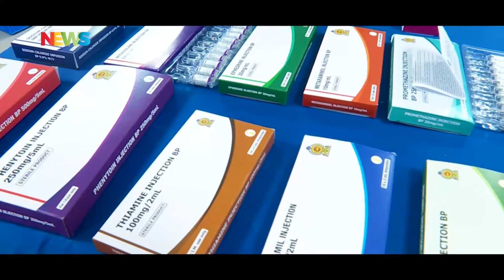ශ්‍රී ලංකාවේ ස්ථාපිත ප්‍රථම ජීවානුහරණය ඖෂධ නිෂ්පාදනාගාරය Yaden Laboratories විවෘත කිරීම 👨‍🔬⚗️🧪💉💊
ශ්‍රී ලංකාවේ ස්ථාපිත ප්‍රථම ජීවානුහරණය කරන ලද ද්‍රව්‍යමය ලෙස නිපදවන ඖෂධ නිෂ්පාදනාගාරය වන Yaden Laboratories ඖෂධ නිෂ්පාදන කර්මාන්ත ශාලාව කටුනායක ආයෝජන කලාපයේ දී පසුගියදා විවෘත කෙරුණි

ඒ අනුව  මෙම වෙළඳසැලෙන් කාබනික සහ හරිත නිෂ්පාදන මෙන්ම ආහාර ද්‍රව්‍ය මිලදී ගත හැකි බව සතොස ආයතනය සදහන් කරයි.